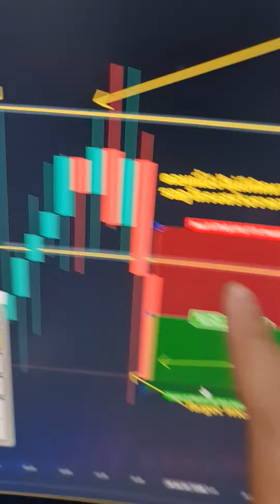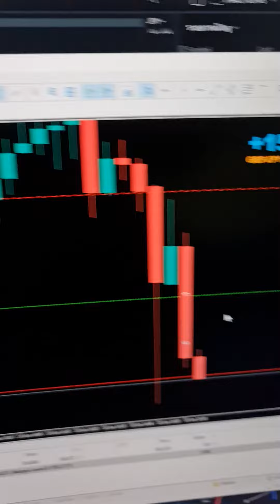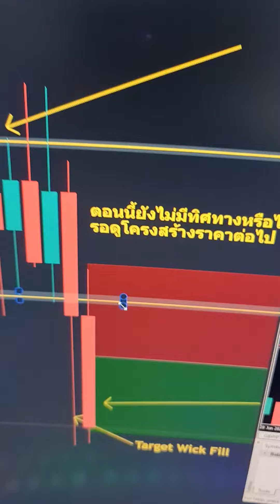28 มิ.ย. 65 - GBP/JPY - Sell [Win] +18pips (คัดกำไรออกที่ 10pips เพราะเป็นเทรดที่ 2 ของวัน)